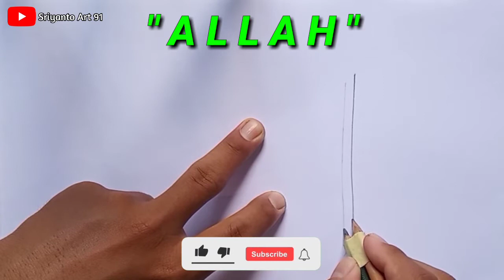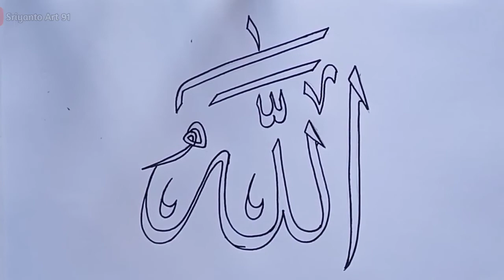Membuat kaligrafi lafadz Allah mudah banget untuk baru belajar!!!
Assalamualaikum sahabat sekalian pada vidio kali ini saya ingin berbagi ilmu cara menulis kaligrafi lafadz Allah dengan 2 pensil dan saya hitamkan dengan spidol. sangat mudah bagi teman yang baru belajar kaligrafi.

selamat mencoba semoga bermanfaat Amin.